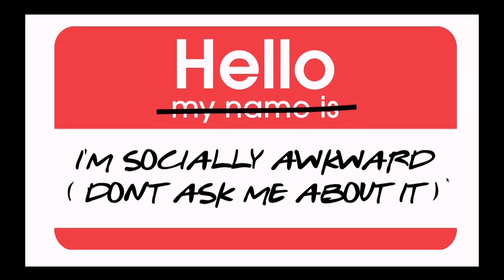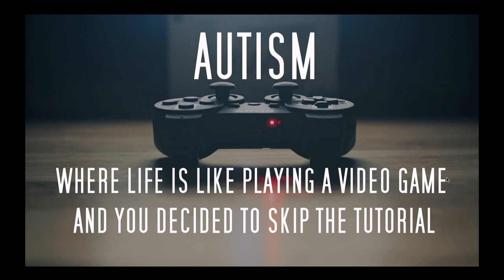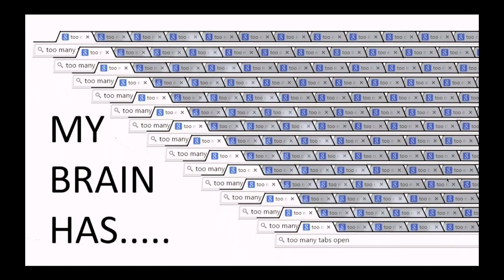Does This Make My Asperger’s Look Big? | Michael McCreary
This comedian and Aspie will have you rolling on the floor with his witty insight observations about life on the autism spectrum – beware, you will be edu-tained!

Part of TEDxYorkUSpectrum | May 28th 2016 | Glendon Theatre, York University, Canada
TEDx Salon talks focusing on youth and adult concerns in autism ASD by TEDxYorkU with the Chair in ASD Treatment and Care Research